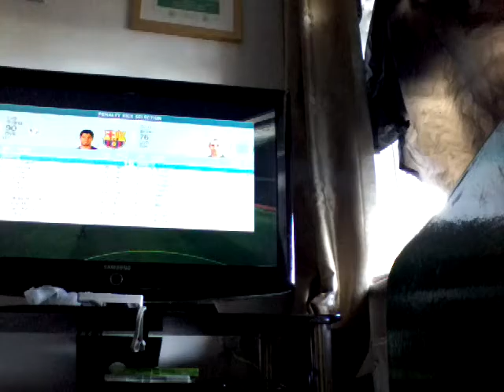Fifa 16 pens!!